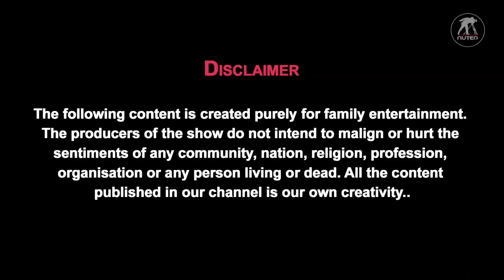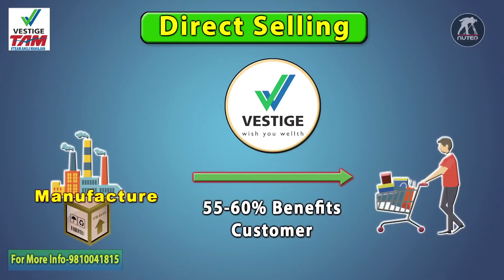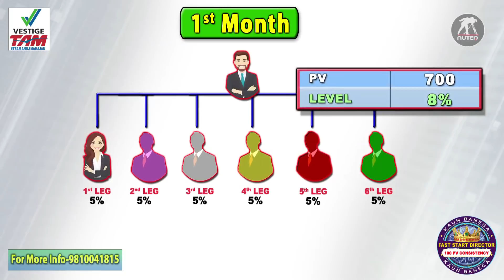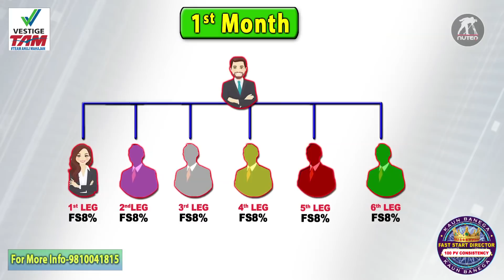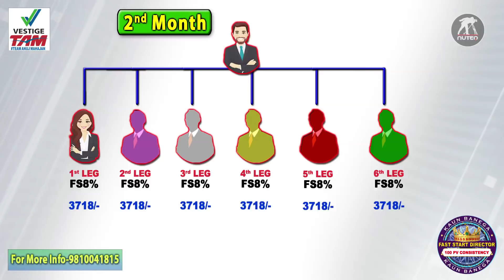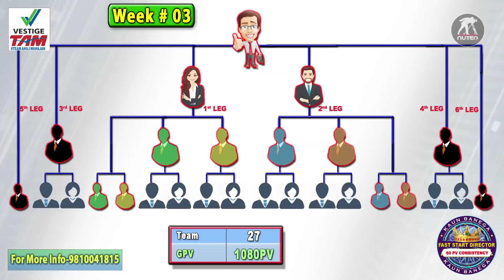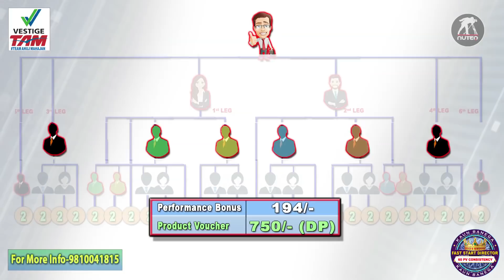Vestige : FastStart Director in 2 Months || Doorways to your Dreams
Vestige presents an Awesome Business Opportunity. Come and Join Us-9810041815. If you want bigger success in network marketing watch the video complete and know in-depth knowledge on how to create more presenters in team
Direct Selling / Vestige is one popular way of building a recurring income or Passive income. With work and dedication of 2-3 years, we can build a passive income.  Keyword to succeed in Vestige’s Network marketing is “Duplication with a proven system of success. Vestige empowers it's members with opportunity to lead their lives on their own term with a motto to spread wealth through wellness.
Vestige success is built on 5 pillars- Visionary Experienced Management, International Quality Viable Products, Affordable Prices, Duplicable Marketing Plan and Free Education System

Nuteq Entertainment Pvt Ltd is